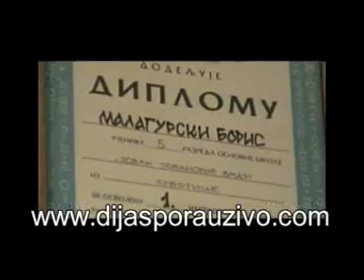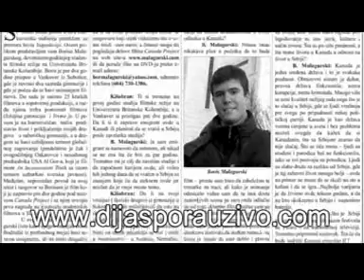Dijaspora uzivo - Boris Malagurski